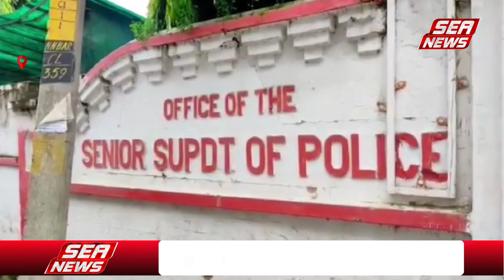Breaking News : आठवीं वाहिनी पीएसी के हेड कांस्टेबल को लगीं दो गोलियां |Bareilly UP | Sea News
यूपी के बरेली से बड़ी खबर
आठवीं वाहिनी पीएसी के हेड कांस्टेबल को लगीं दो गोलियां
गोलियां लगने से जमीन पर गिरा हेड कांस्टेबल
मौके पर पहुंचे एसएसपी अनुराग आर्य
कैन्ट थाना क्षेत्र नकटिया  पुलिस चौकी क्षेत्र का मामला
पीएसी कैंपस में गोलियां चलने से मची खलबली
गोली किसने चलाई, नहीं चल सका पता, जांच जारी